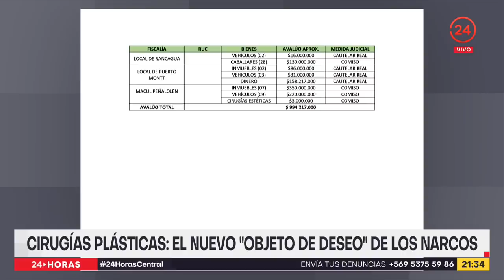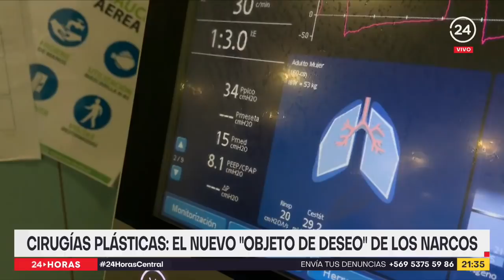Cirugías plásticas: El nuevo "objeto de deseo" de los narcos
Inversiones millonarias están realizando los traficantes en sus cuerpos y en los de familiares, en las demominadas "narco-cirugías". Un gasto no tradicional que además les permite jactarse frente a otras bandas o simplemente ocultarse de las policías. El ejemplo lo tomaron de famosos narcos internacionales.